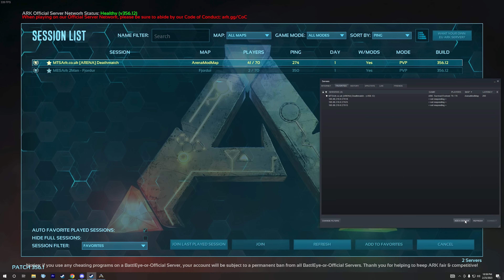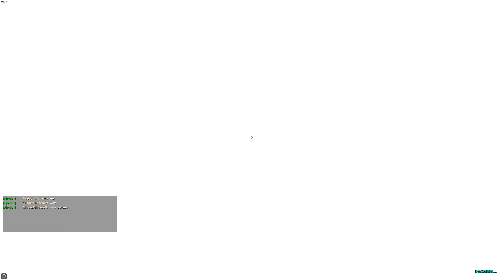I SPEND 2 DAYS PLAYING ON UNOFFICIAL SERVER. || MESA 2MAN.